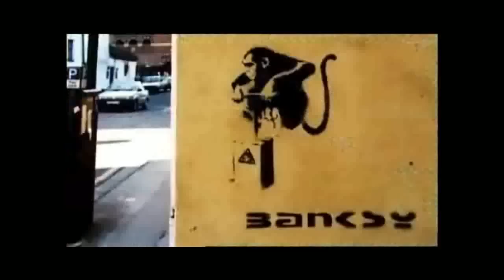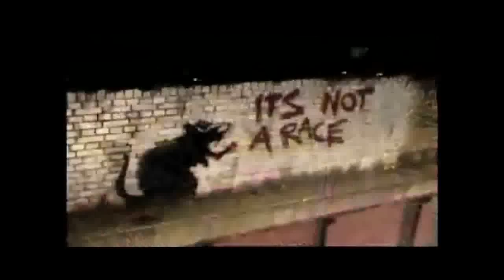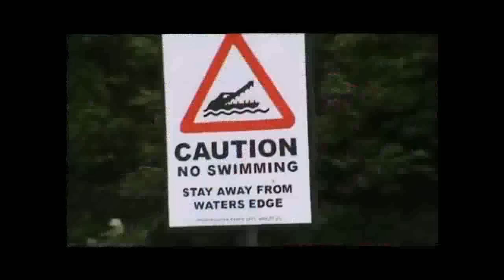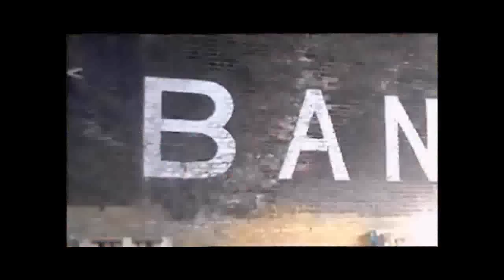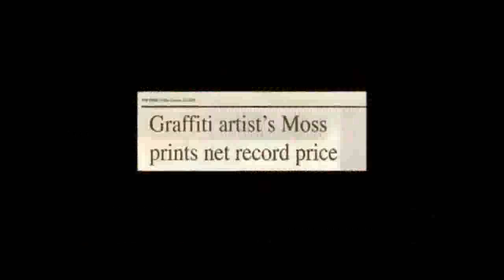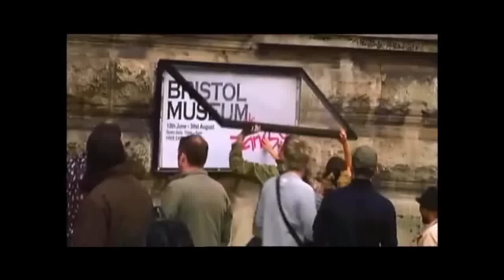B Movie (Banksy)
Documentary about the most famous graffiti artist in the world.

Un documentaire à propos de l'artiste graffeur le plus connu de la planète.